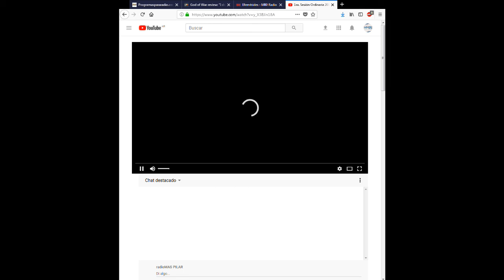Proyecto para eliminar la expresion "Artistas Locales" parte 2